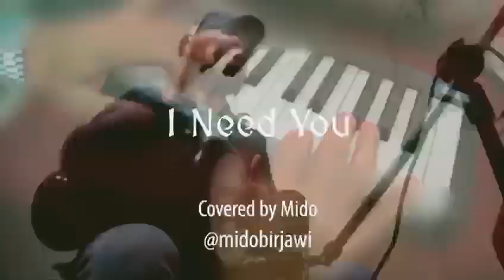I Need you covered by Mido @midobirjawi remix